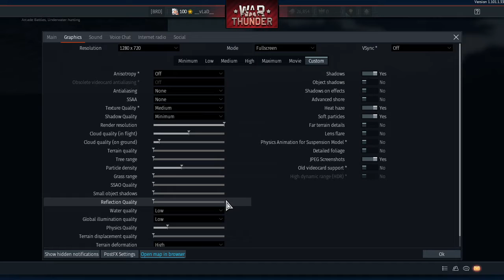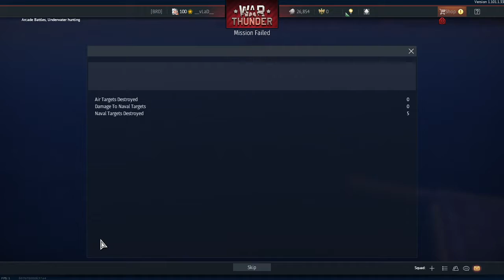Warthunder evento Submarinos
Warthunder evento Submarinos, evento the Phantom Menace, jogando com subs russos.